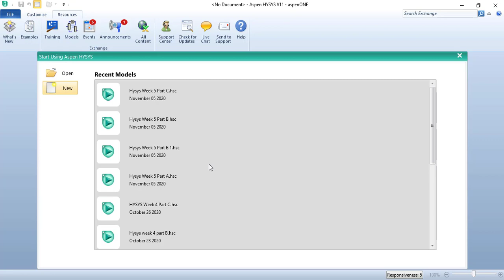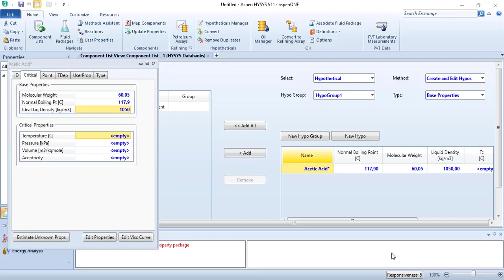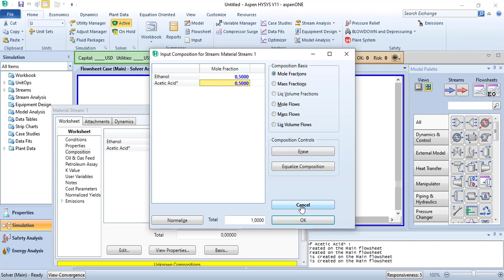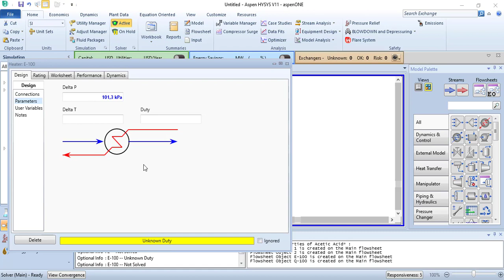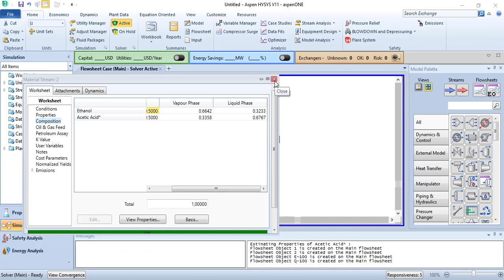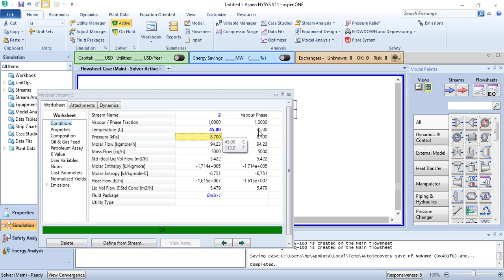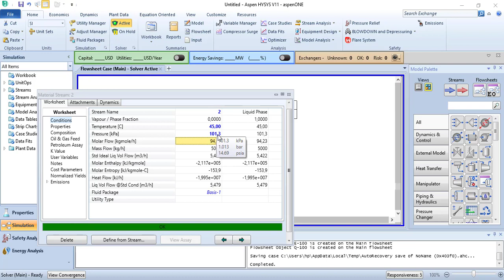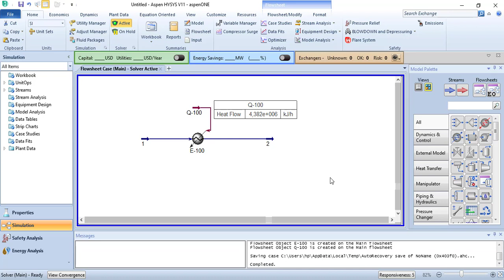Perhitungan Heater dengan HYSYS